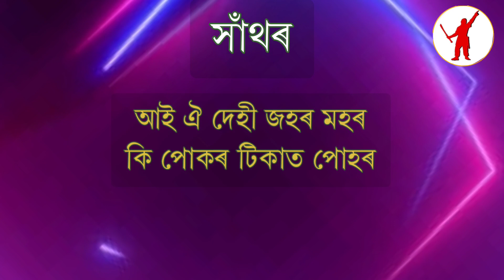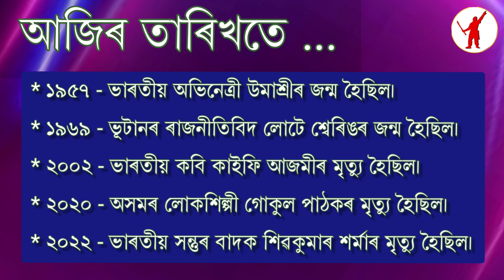১০ মে’ ২০২৪ | আজি ১৪৩১ ভাস্কৰাব্দৰ ২৭ ব’হাগ | শুক্ৰবাৰ | দিনটোৰ তাৎপৰ্য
আজি দিনটোৰ তাৎপৰ্য | ১০ মে’ ২০২৪

ধন্যবাদ!